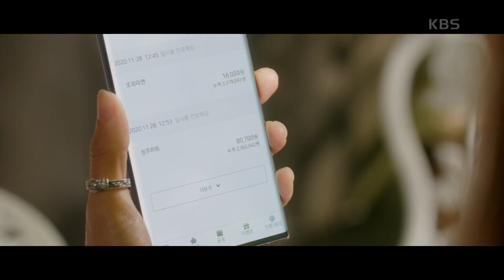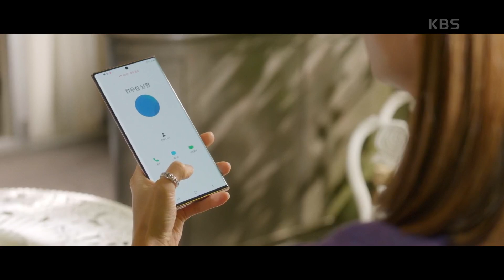안쓰러운 마음에 이것저것 챙겨주는 고준! 너무 티 나는 거짓말! [바람피면 죽는다] | KBS 210114 방송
안쓰러운 마음에 이것저것 챙겨주는 고준! 너무 티 나는 거짓말!